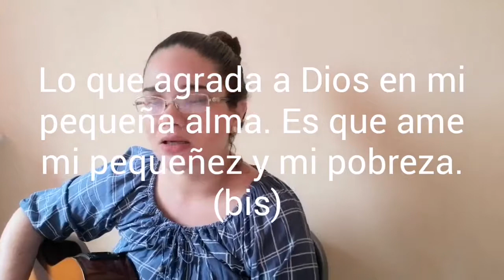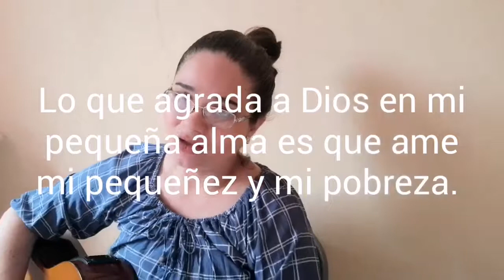Lo que agrada a Dios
Muy linda, corta y fácil la canción.

Saludos hermanos en Cristo Jesús.

Bendiciones para ustedes y toda su familia, sus parroquias y sus trabajos.

Que el Señor los bendiga.

Apliquemos estas canciones a nuestra vida.